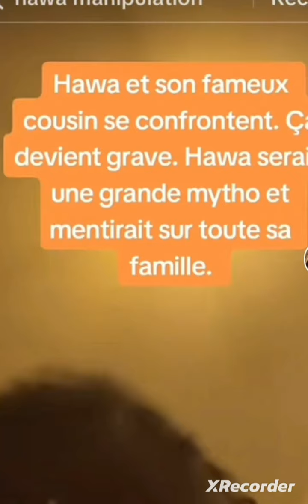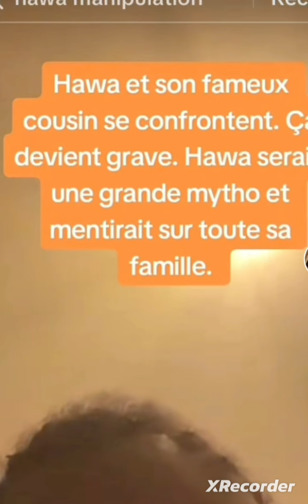Hawa, en guerre avec sa belle mère 😱😱